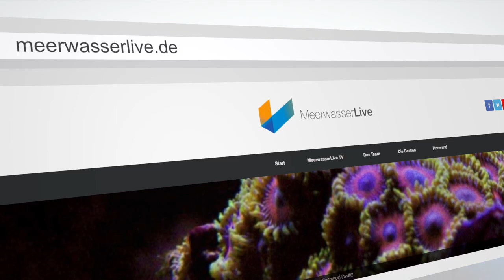Deine Idee zum Salz der Woche | Meerwasser Live TV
Germany`s No. 1 Reef Junkie TV Show about Saltwater Tanks

Du suchst den nächsten Shop in deiner Nähe? Dann schau mal in unsere Karte rein!